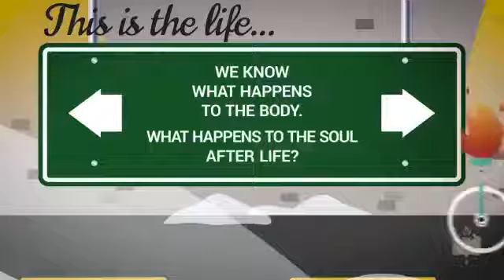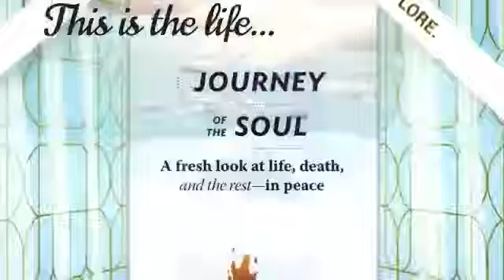Journey of the Soul